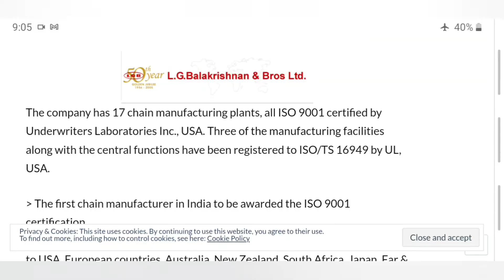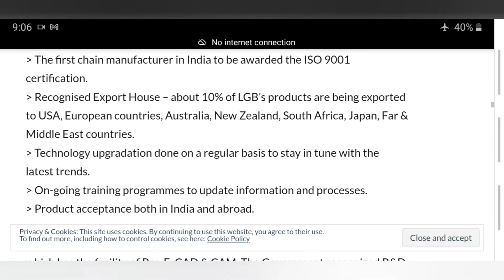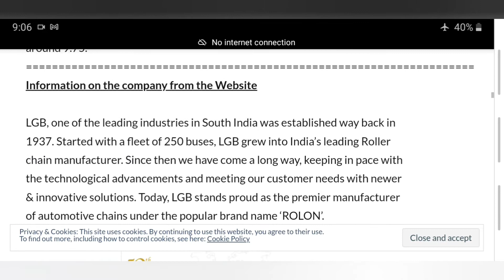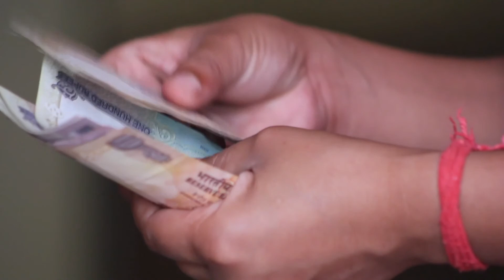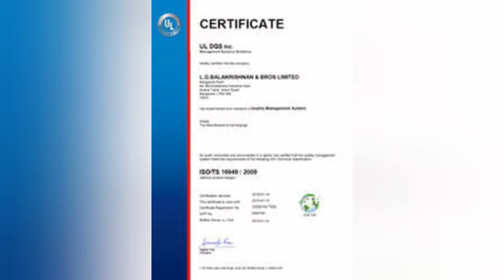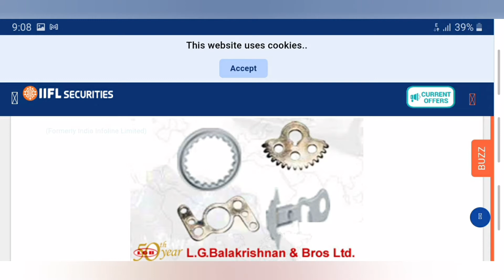LGB/MANUFACTURING INDUSTRIES JOBS 2021/Tamilnadu private jobs 2021/tamil/jobs tamil